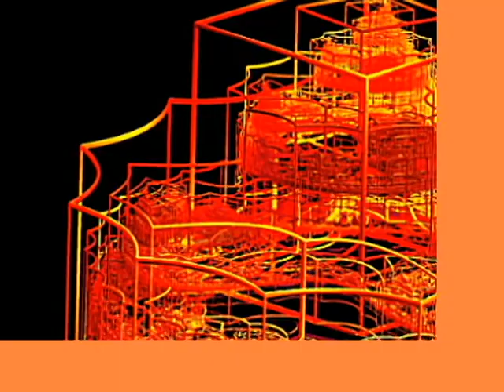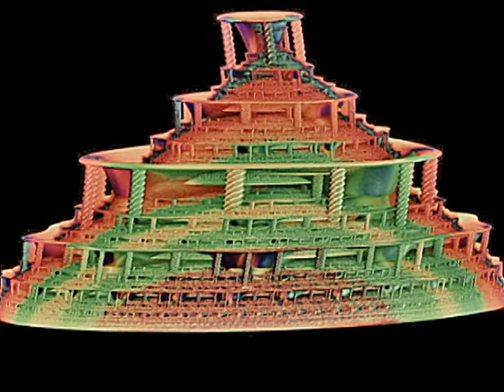FRANK LLOYD FRACTALS A TRIBUTE LLOYD WRIGHT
Simon and Garfunkel  wrote this song for the architect after his death. This is a tribute to him and to them as a rock/folk singing duo who all brought new depth to art in building and music. Thanks for visiting